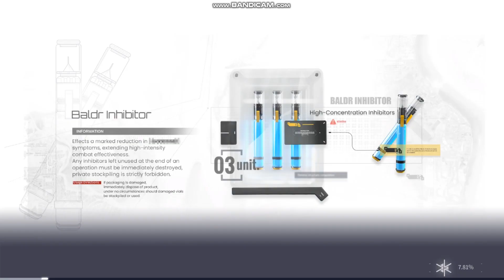Chapter 11 (10-12) || Snowbreak : Containment Zone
PC SPEC
PROCESSOR : INTEL CORE i5 9400F
RAM : 16 GB
GRAPHIC CARD : NVIDEA GRFORCE GT 710 2GB